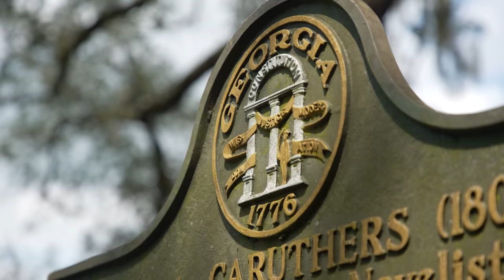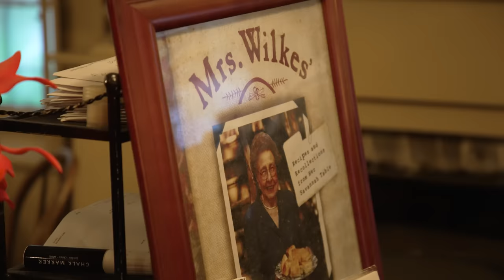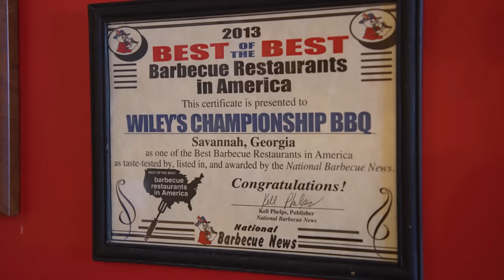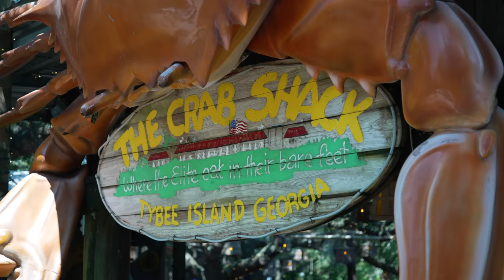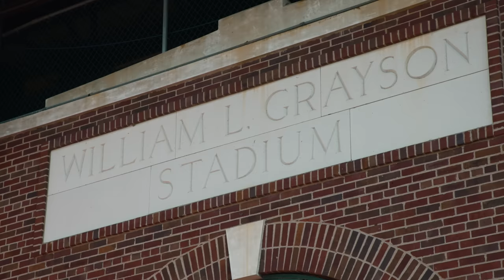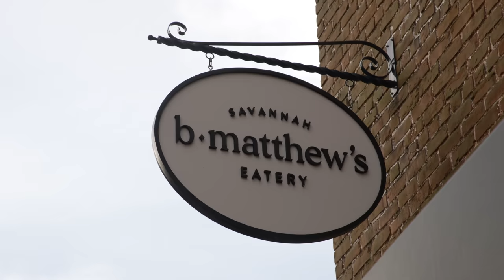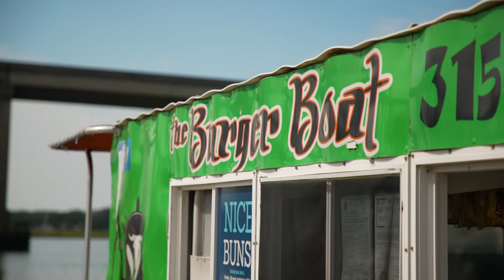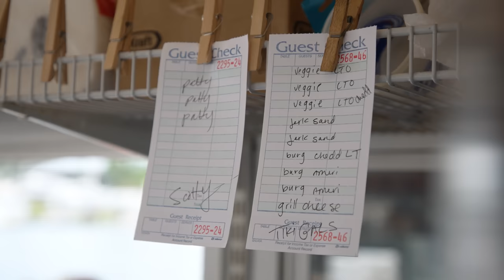How does a Floating Food Truck work?!!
AD | NEXT STOP SAVANNAH, GEORGIA! British Chef Ben and his mates Jamie and Mike are over 4000 miles from their homes in London to review some more incredible USA Southern Food!!

In just 48 hours, they must learn all they can about the local culture and cuisine before hosting a DINNER PARTY for local chefs, food writers and Savannah natives to showcase what they’ve learnt about Southern hospitality and food. Can they impress their guests with such little time to learn?!

Thanks to Visit The USA for sponsoring this trip, you can find out more about them here: